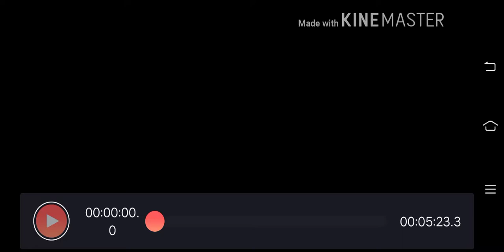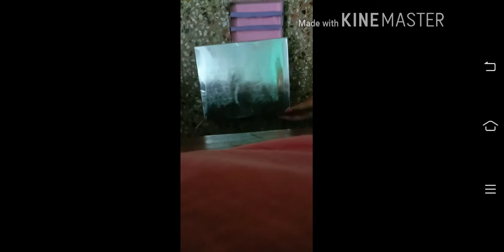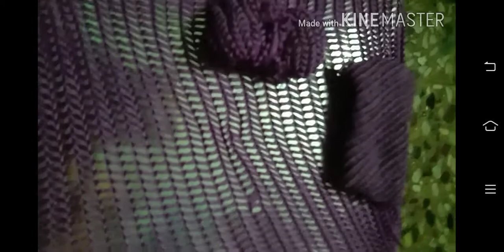Barbie doll 🛏️ bed